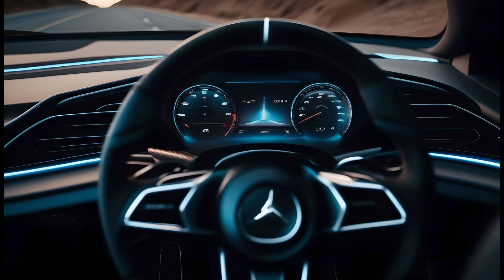10 SUPERCARS OF 2023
Intro: The automotive industry has made some remarkable advances in the last decade, and 2023 is no different. From electric powertrains to autonomous technology, the future of driving looks brighter than ever. One of the most exciting developments in the automotive world is the emergence of 10 supercars that are set to revolutionize the way we drive in 2023. In this article, we will take a look at these ten supercars and what they have to offer.

1. Bugatti La Voiture Noire: This stunning vehicle is the most expensive production car ever made and is set to debut in 2023. It has a powerful 8.0-liter W16 engine and can go from 0 to 60 mph in just 2.4 seconds. It is capable of reaching a top speed of over 250 mph and is made from the most advanced and luxurious materials.

2. Lamborghini Sián FKP 37: This limited-edition supercar features the most powerful V12 engine ever made by Lamborghini and can reach a top speed of 217 mph. The Sián FKP 37 also has a hybrid system that helps to increase the power output while also improving fuel efficiency.

3. Aston Martin Valkyrie: This car is powered by a 6.5-liter V12 engine and is capable of reaching a top speed of 250 mph. It has a lightweight carbon fiber construction and its aerodynamic design helps to reduce drag and improve performance.

4. Ferrari FXX-K Evo: This track-only supercar is powered by a 6.3-liter V12 engine and can reach a top speed of over 200 mph. It has a hybrid system that helps to increase power output and fuel efficiency and its advanced aerodynamic package helps to improve handling and stability.

5. McLaren Senna GTR: This limited-edition track-only supercar has a powerful 4.0-liter V8 engine and can reach a top speed of over 200 mph. It also has an advanced active aerodynamic package that helps to reduce drag and improve performance.

6. Koenigsegg Jesko: This powerful supercar has a twin-turbocharged 5.0-liter V8 engine that is capable of reaching a top speed of over 300 mph. It has an advanced active aerodynamic system that helps to reduce drag and improve performance.

7. Mercedes-AMG One: This hybrid supercar has a powerful 1.6-liter turbocharged V6 engine and is capable of reaching a top speed of 217 mph. It has an advanced active aerodynamic system that helps to reduce drag and improve performance.

8. Pagani Huayra BC: This limited-edition supercar has a powerful 6.0-liter twin-turbocharged V12 engine and can reach a top speed of over 230 mph. It has a lightweight carbon fiber construction and its advanced active aerodynamics package helps to reduce drag and improve performance.

9. Porsche 918 Spyder: This hybrid supercar has a 4.6-liter V8 engine and is capable of reaching a top speed of over 200 mph. It has an advanced active aerodynamic system that helps to reduce drag and improve performance.

10. Rimac Concept Two: This electric supercar has four electric motors that are capable of producing a combined 1,914 horsepower. It can go from 0 to 60 mph in just 1.85 seconds and has a top speed of over 250 mph.

Outro: From electric powertrains to autonomous capabilities, the 10 supercars of 2023 are sure to revolutionize the way we drive. From their sleek, aerodynamic designs to their powerful engines, these cars are sure to turn heads wherever they go. With the continuing advancements in automotive technology, the future of driving looks brighter than ever. We can't wait to see what the future holds for these supercars and the automotive industry as a whole.